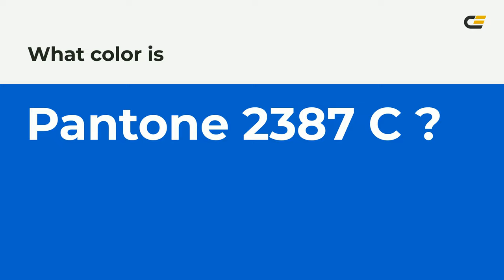color 0762c8 hex color - Blue color - Warm color 0762c8